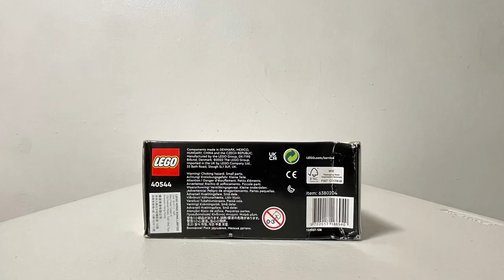LEGO BrickHeadz Collection - French Bulldog (Pets) [#40544]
Background audio is “Curly Wurly” by Klaus Hellstern, in-app soundtract in iMovie.